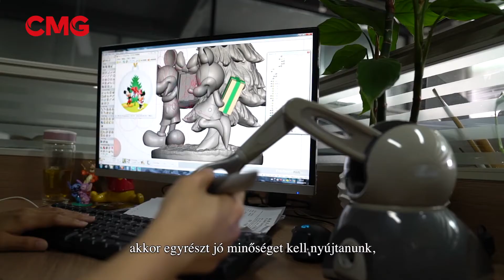Soha nem halványul a dehuai porcelán hírneve - Útjelzők a Selyemúton